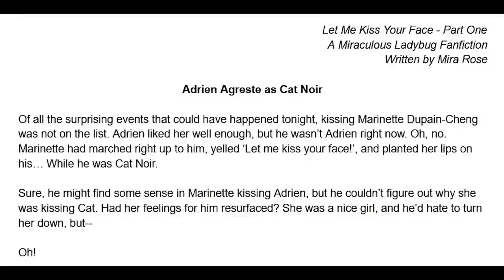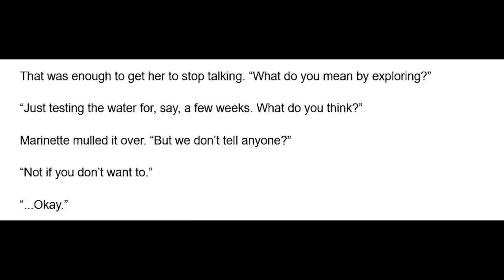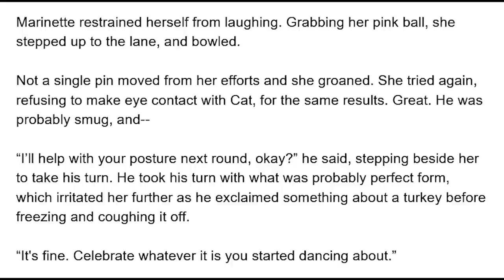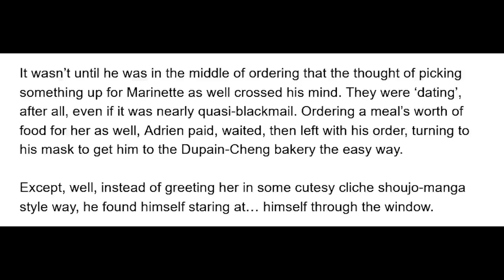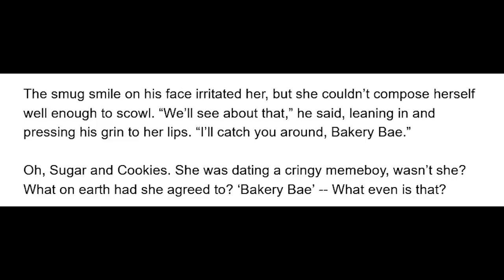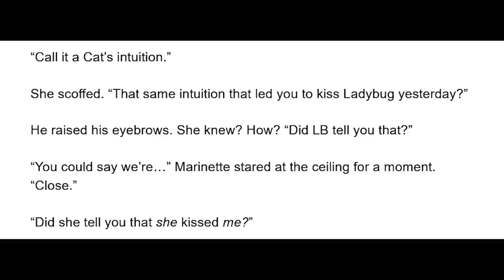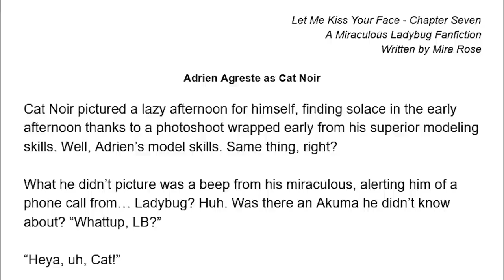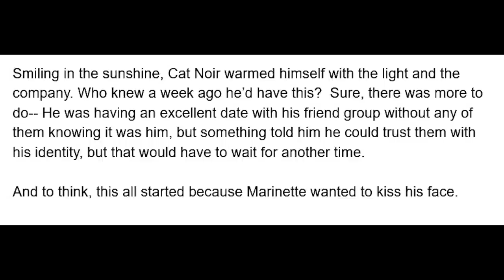Let me Kiss your Face - The Complete MariChat Series (Parts 1-7) A Miraculous Ladybug Fanfiction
When Marinette walks up and kisses Cat Noir on the street, he decides he needs answers as to why it happened- A Miraculous Ladybug MariChat Fanfiction read aloud.